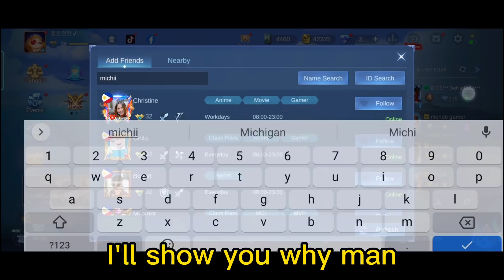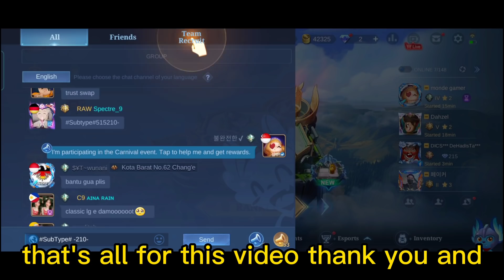TRICKS PROMO DIAMONDS DON'T MISS ML UDPATE